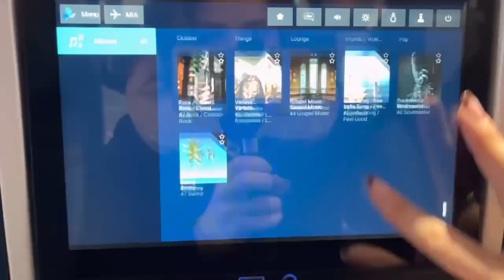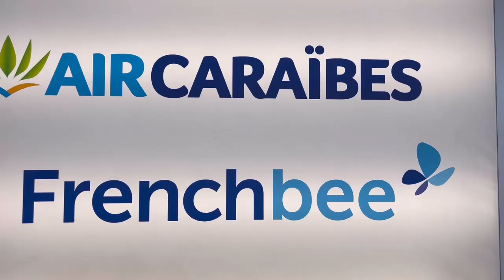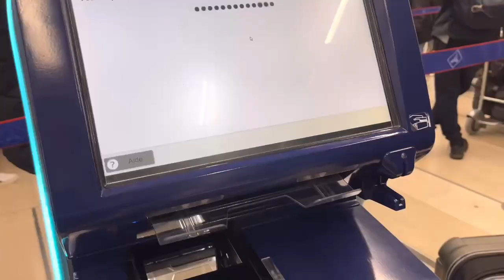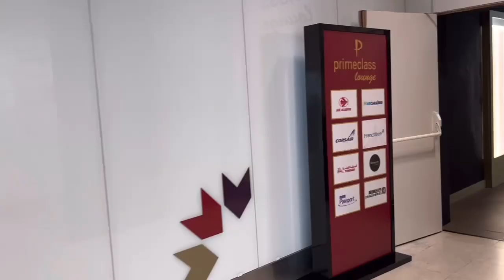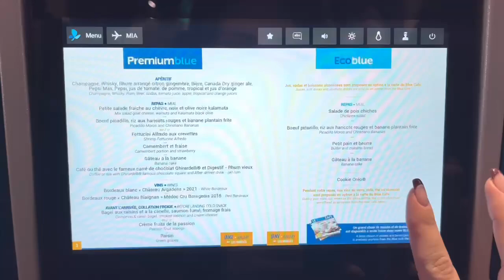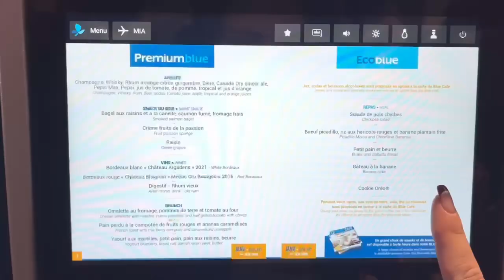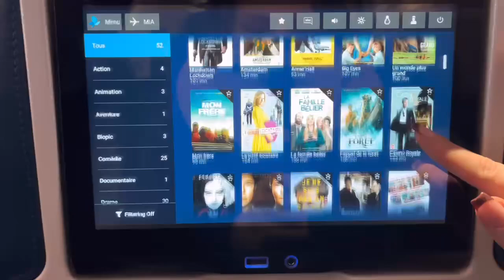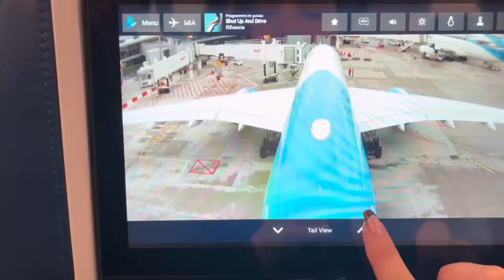Voyager aux Etats Unis PAS CHER⎪FRENCHBEE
Beaucoup pensent que partir aux Etats Unis coûte un bras, alors qu'en fait, il faut juste connaitre les bons plans! Les compagnies LOW COST sont devenue de plus en plus populaires, mais valent-elles le coup?
Dans cette vidéo je vous fais un retour sur mon expérience avec l'unique compagnie aérienne low cost française, FRENCHBEE! 😀

Après cette vidéo, Frenchbee n'aura plus de secrets pour vous, as tu déjà voyagé avec Frenchbee ?